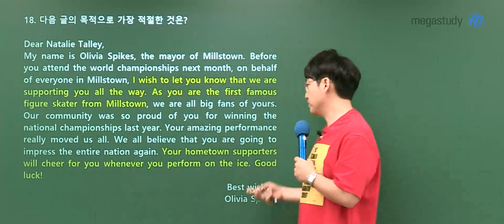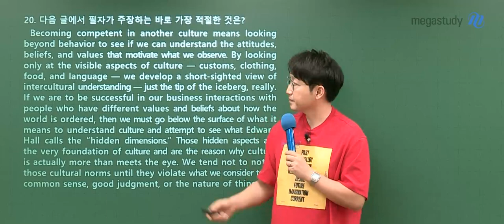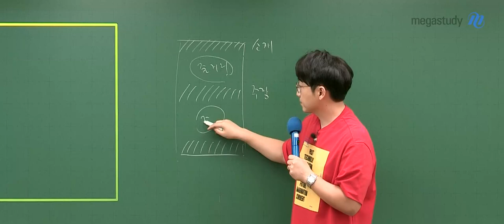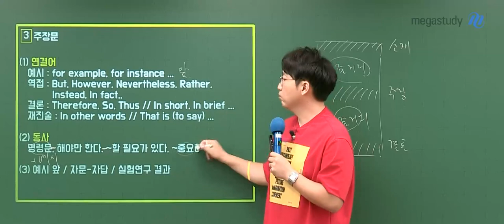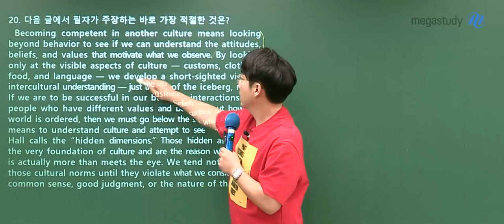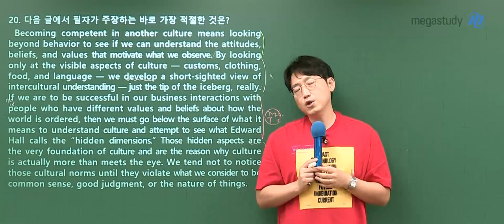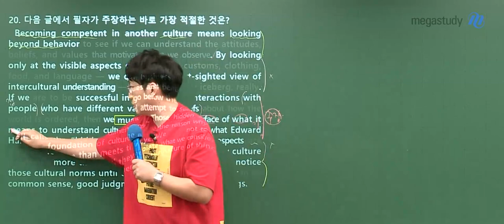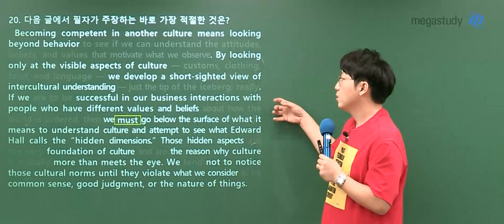[메가스터디] 영어 김기철쌤 - 2023학년도 9월 모평 영어 해설강의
영어 김기철 선생님의 2023학년도 9월 모평 영어 해설강의 영상입니다.